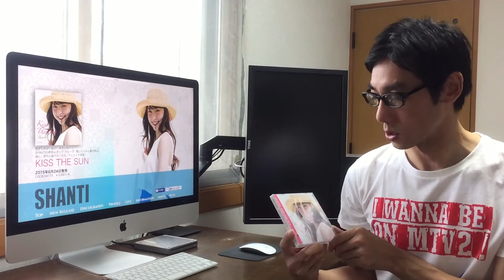買ってまさかの後悔！？ SHANTI『KISS THE SUN』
ハズレのないはずのSHANTIの新譜でまさかの後悔！？
そのワケとは・・・？

■SHANTI ９月９日発売『KISS THE SUN』LP版

■SHANTI 『KISS THE SUN』CD版

撮影機材

カメラ
OLYNPUS [STYLUS XZ-10]

音声
SONY [HDR-MV1]